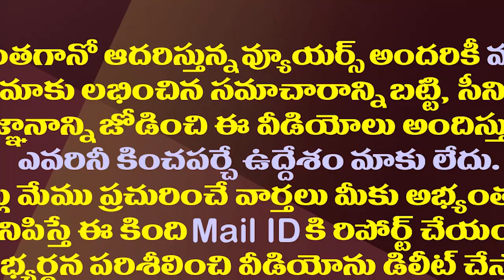వాలంటీర్ మానవత్వం..చిన్నారి కోసం శ్రీకాకుళం నుంచి బెంగళూరుకు| Village Volunteer Who Spreads Humanity